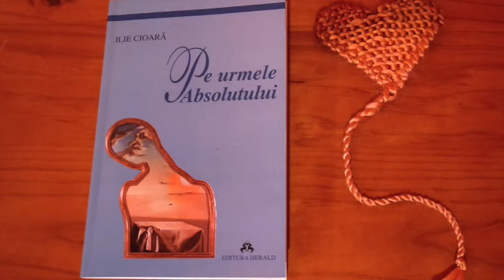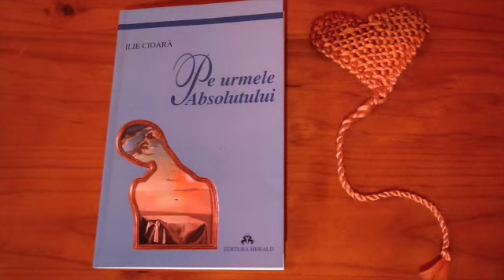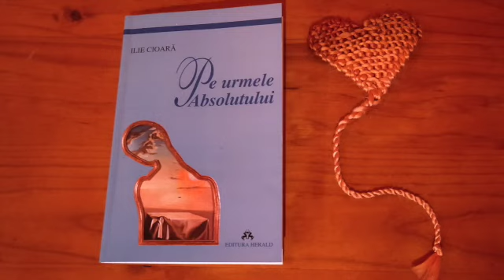Viata irationala. Ilie Cioara. Pe urmele absolutului. audio (romanian)